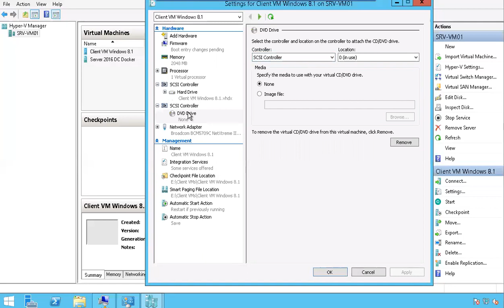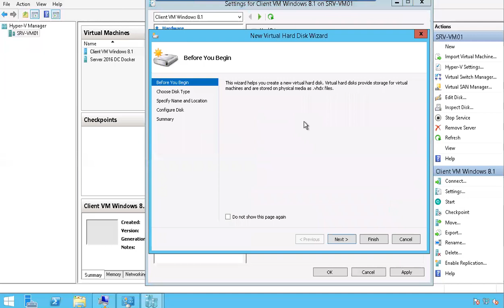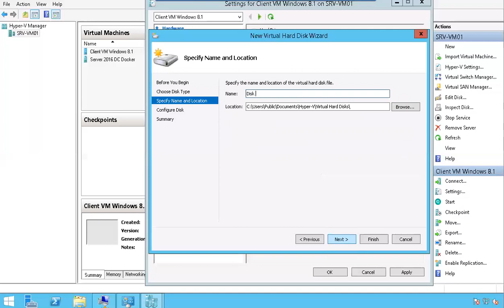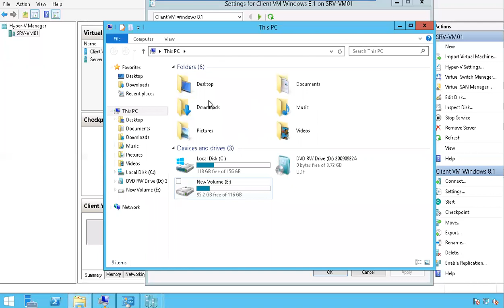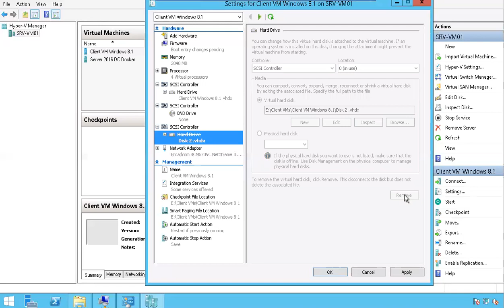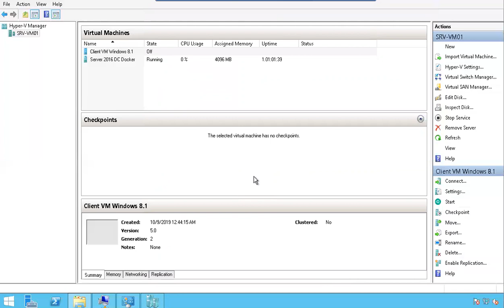Microsoft Hyper Visor | Lecture 03 How to Add or Remove Components in Virtual Machine | Urdu| Hindi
Microsoft Hyper Visor | Lecture 03 How to Add or Remove Components in Virtual Machine Hyper Visor | Urdu| Hindi

Virtual Machine Customization
Fixed & Dynamic Disk